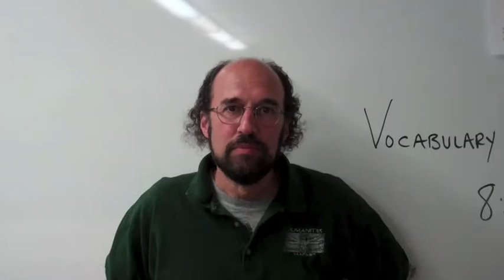Adam Yankelevits's Pointillism Project -- Art History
Written, directed, and filmed by Adam Yankelevits (the last face in the video).
Inspired by Georges Seurat, this video is meant to mimic his technique of pointillism using people and words rather than paint.

Special thanks to all of the Alexander Hamilton High School students and teachers who allowed me to film them for this project.

The poem:
He was born in France in 1859
To a lawyer, he was raised just fine
At age 18 he started studying art
A profession he kept till death did him part
He painted in the Post-Impressionist style
He was one of the best, by at least a mile
He is most famous for using the color theory
He paints in just dots but his images come clearly
He developed a technique called pointillism
Using dots as if cast through a prism
Juxtaposed dots of different colors
Are present in his paintings in large numbers
His most famous painting had much attention brought
It was called a Sunday on La Grande Jatte
What makes this painting so much cooler
Is that it was used in Ferris Bueller (Bueller, Bueller)
Dots, points, daubs of only pure color
He pulled it off, like no other
Not on the palette, but our eyes do the blending
Scattered divisions, our brains do the mending
The shapes, figures, and space are only seen from a distance
If you look from up close, you might need assistance
His style and technique are purely intellectual,
Carefully composed, and very conceptual
Impressionistic in his light and themes
Post-Impressionistic in his planning and schemes
So who is this painter of La Grande Jatte?
He goes by the name of Georges Seurat